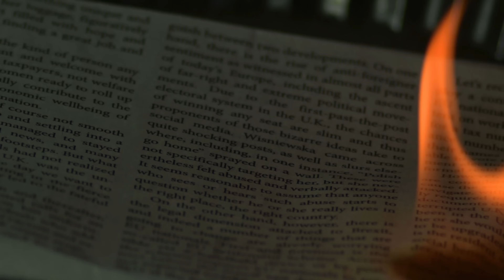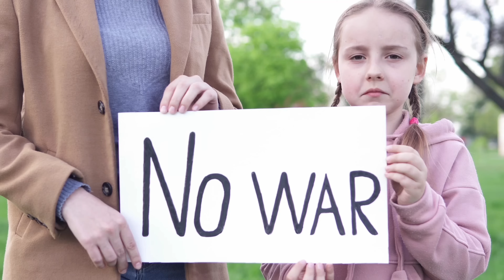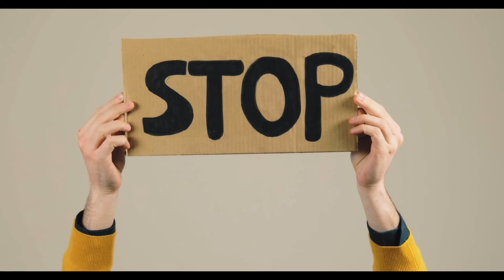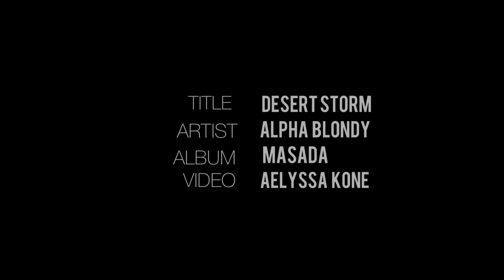Alpha Blondy - Desert storm (Official Lyrics Video)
Titre :  Desert Storm
Artiste : Alpha Blondy
Album: Masada (1992)

LYRICS:
Arrêtez ! Ne tirez pas
Arrêtez ! J'ai des amis là-bas
Arrêtez ! J'ai des frères là-bas

Je ne voudrais pas me mêler de ce qui ne me regarde pas
Mais à la télévision on ne voit plus que ça
A la radio dans les journaux
On ne voit plus que ça
C'est la guerre du Golfe, war in the Gulf
War in the Gulf, crisis of the Gulf, we say !!

Libérez le Koweït
Libérez le Koweït
Libérez le Koweït
Libérez le Koweït

Apparemment pas !!
Mais dans un pareil cas, un cessez-le-feu se doit
Négocier, renégocier, éviter le sang versé
Comment peut-on envoyer des enfants de Dieu
Tuer d'autres enfants de Dieu
Au nom de Dieu, humm !!
je n'y comprends rien
mais c'est pas saint
No Holy war, no Holy War
War is not a holy thing to do... no, no holy war

Ne tirez pas, ne tirez pas, ne tirez plus,
Ne tirez pas, ne tirez pas!!!

Libérez le Koweït
Libérez le Koweït
Libérez le Koweït
Libérez le Koweït
Je ne voudrais pas, surtout pas
Me mêler de ce qui ne me regarde pas

Ne tirez pas, ne tirez plus,

Libérez le Koweït !!
Libérez le Koweït !!
Libérez le Koweït !!
Libérez le Koweït !!

I LOVE YOU! ❤️🙏🏼THANK YOU FOR YOUR LOVE! 😍😍😍